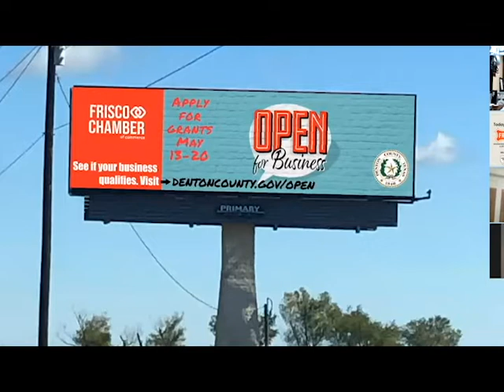Conversation with the Chamber 5 14 2020 OPEN Grants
Discussing the Denton County OPEN (Operational Plan for Economic Normalization) Business Grant Program. Phase 1, which will provide $2.2 million in grants for businesses physically operating within Denton County. Denton County Judge, Andy Eads and Michael Talley, Economic Development Director share information about the grant program.

Applications will be accepted starting  Wednesday, May 13, 2020, through noon on Wednesday, May 20, 2020.